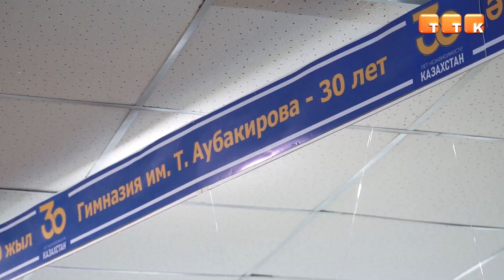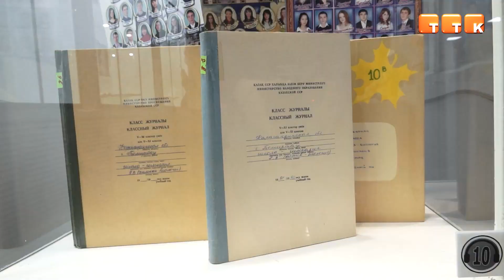С юбилеем, гимназия!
В историко-краеведческом музее прошла выставка, посвященная юбилею гимназии имени Тохтара Аубакирова.

В Темиртауском историко-краеведческом музее состоялась выставка, посвященная 30-летию гимназии имени Тохтара Аубакирова. Экспозиция была разделена на две части. В одной из них показана история учебного заведения, а в другой – современная гимназия. Собравшиеся люди смогли увидеть на небольшой выставке 30-летнюю жизнь школы.

Сергей Урываев, директор гимназии им. Т. Аубакирова г. Темиртау: «23 сентября. Почему именно 23 сентября? Потому что гимназию не успевали подготовить к началу учебного года, так как это был новый проект, который поддержал тогда Карагандинский металлургический комбинат во главе с господином Свичинским и при поддержке госпожи Бересневой. Это была первая гимназия в нашем городе».

В мероприятии приняли участие и основатели школы. Одна из них – Нина Береснева, которая с 1984 по 1992 год была заведующей отделом образования города Темиртау. Женщина поделилась горячими воспоминаниями о появлении гимназии, и о том, с чего началось её строительство.

Нина Береснева, Отличник народного просвещения Казахской ССР: «Я решила на базе УПК открыть гимназию. Я обратилась к директору комбината: он меня выслушал и очень поддержал. А время-то уже было конец учебного года, а надо открыть гимназию к новому учебному году. Он сказал: «Хорошо. Идея очень хорошая, я вас поддерживаю». И он в своем огромном коллективе комбината – тогда был КарМетКомбинат – всем начальникам цехов определил какой-то объём работы в этом здании УПК. Он объявил соревнования на лучшую подготовку классной комнаты, на лучшее оснащение техникой. В общем, работа пошла, сделали очень хороший ремонт, укрепили материальную базу».

Юридически гимназия была названа в честь казахстанского космонавта в 1993 году. Важно отметить, что юбилей учебного заведения совпадает с 30-летием независимости нашей страны. За это время гимназия добилась больших успехов.

Сергей Урываев, директор гимназии им. Т. Аубакирова г. Темиртау: «Основное преимущество – мы имеем возможность в рамках гимназического компонента реализовывать интересные программы. Мы одни из первых в городе стали участниками Международной олимпиады школ развивающего обучения, наши гимназисты являются призерами Международных олимпиад, чего в городе тоже очень-очень ограниченное количество. Мы на регулярной основе занимаем лидирующую позицию на городском этапе Республиканской олимпиады именно на уровне города».

На сегодняшний день гимназия имеет свою уникальность в городе. Обучаются в заведении 333 учащихся и 87 воспитанников дошкольных мини-центров. В многопрофильном колледже «Мирас», относящемуся к гимназии, получают образование около 50 студентов. В ближайшее время руководитель учреждения планирует выпустить документальный фильм и специальную книгу о деятельности гимназии.